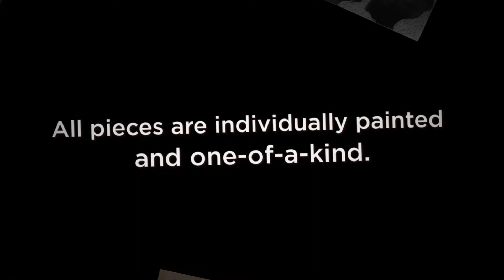Jeff Hunter Leather Art